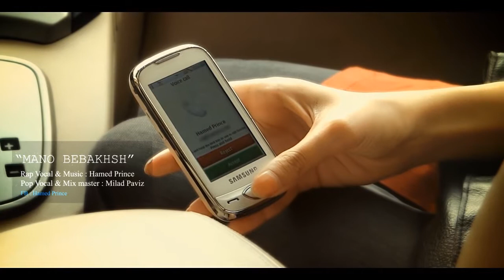interview mano bebakhsh-720.mp4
پشت صحنه و قسمتی از کلیپ جدید حامد پرنس به نام منو ببخش
کلیپ بزودی
کارگردان : وحید صبوری